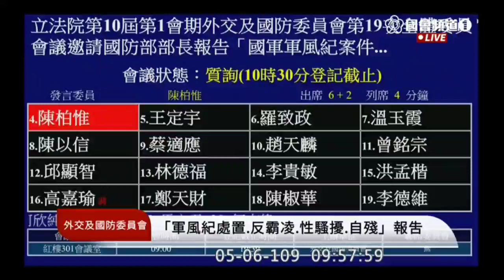陳柏惟 裝備保養工時 量表施測 專長轉換 自購料件 性平 質詢 國防部長 嚴德發 2020 05 06 外交國防委員會 立法院演哪齣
國防部總督察長 黃國明（陸軍中將）
陸軍司令部參謀長 陳忠文